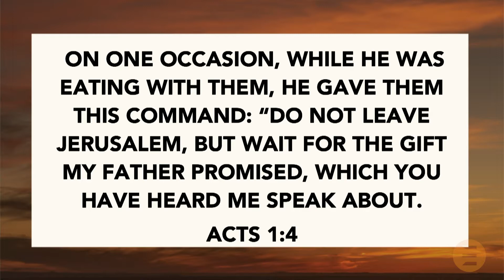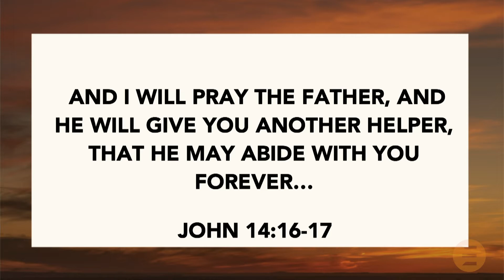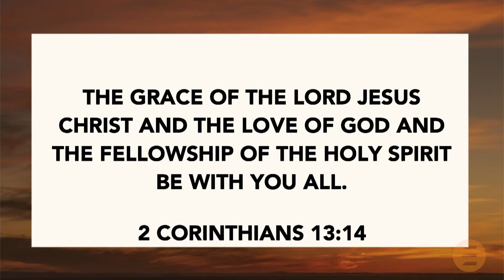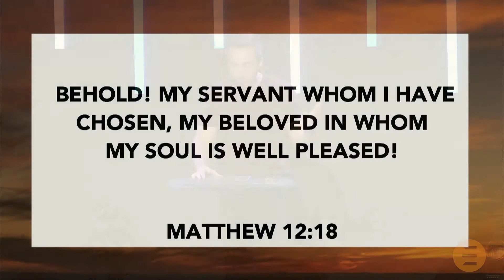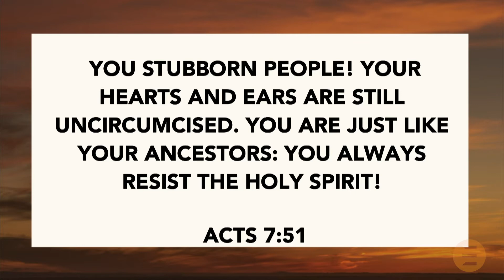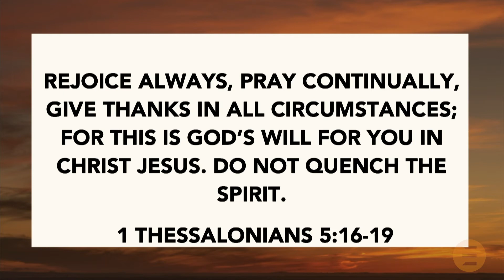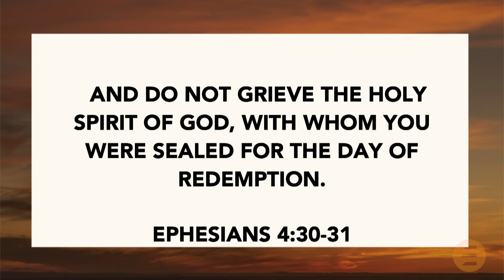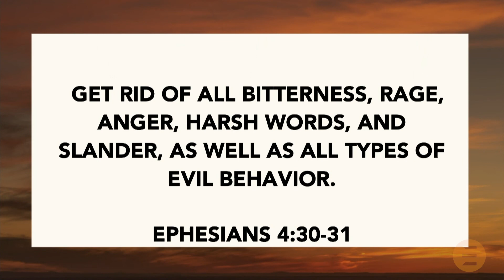The Promise - Week 1